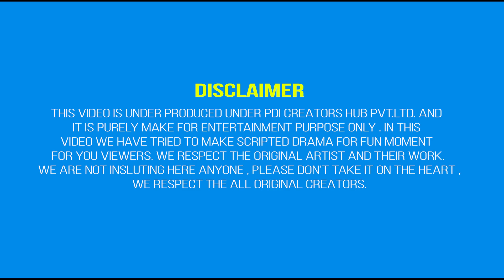XUV 700 Book for Boyfriend | Goa wali Girlfriend